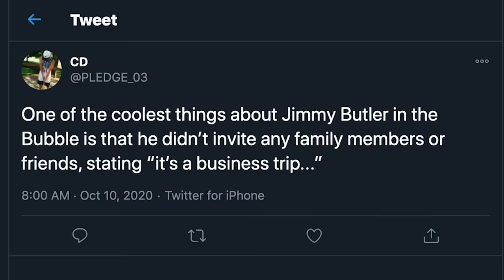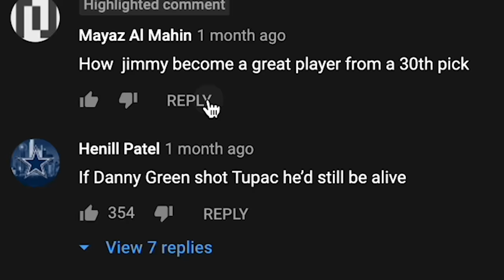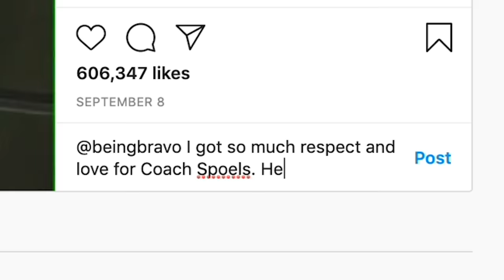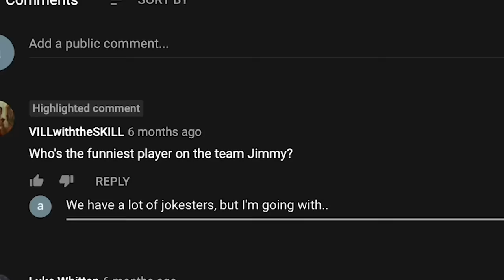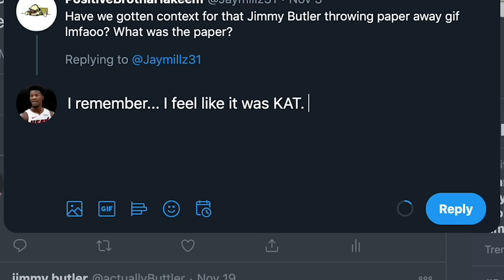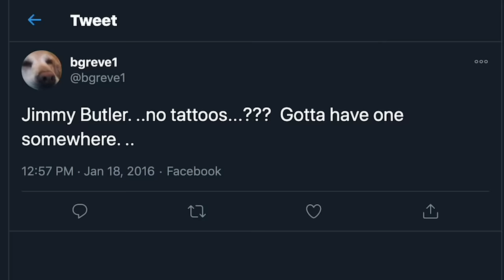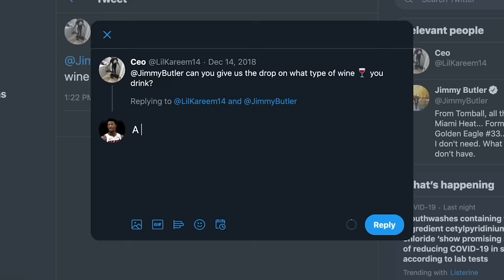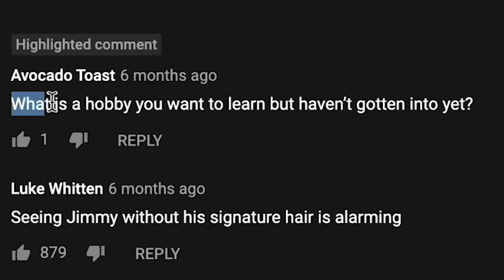Jimmy Butler Replies to Fans on the Internet | Actually Me | GQ Sports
On this episode of Actually Me, Miami Heat star Jimmy Butler goes undercover on the Internet and responds to real comments from YouTube, Twitter, Instagram, Quora and Wikipedia. How did he get the nickname "Jimmy Buckets?" Who is the funniest player on the Miami Heat?